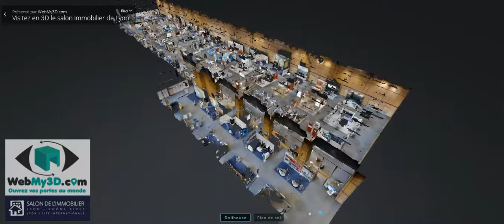Revisitez le salon immobilier de Lyon 2017 au centre des congrès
Découvrez la puissance de nos visites virtuelles 3D sur notre pour mettre en valeur vos biens immobiliers, showrooms, évènements pour séduire en ligne vos prospects